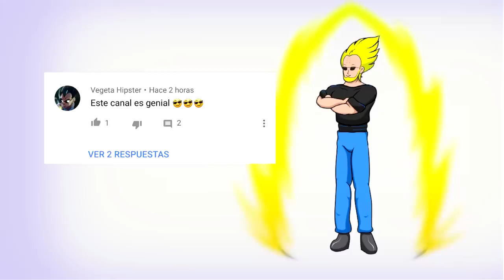TOP 7: Veces Que Los Más Poderosos Recibieron una Gran Paliza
CONTACTO-Recomendaciones:
En el anime Dragon Ball, ha habido grandes batallas entre poderosos guerreros, pero en varias ocasiones algunos de estos se han visto superado enormemente por el poder de otro guerrero más fuerte... ¿cuál ha sido para ustedes la paliza más humillante de Dragon Ball?  Si crees que hay alguna paliza más que debiera estar en esta lista, los invito a que lo pongan en los comentarios.
Jiren
Broly
Freezer, el emperador del mal
Cell Perfecto
Goku Fase 3
Goku Vs Recoome
La Desesperación de Vegeta